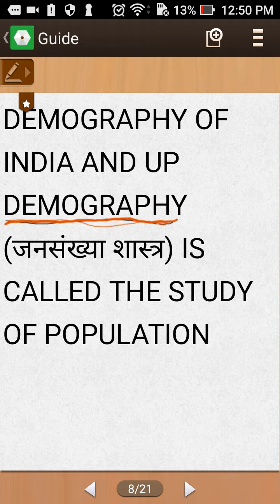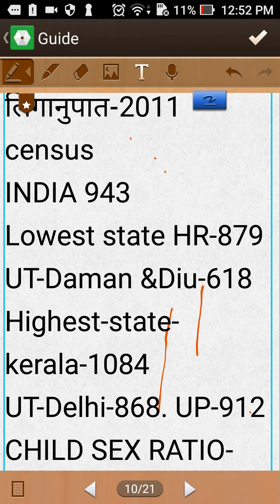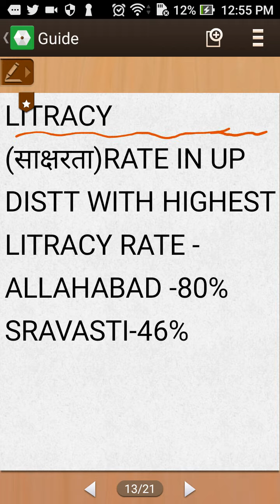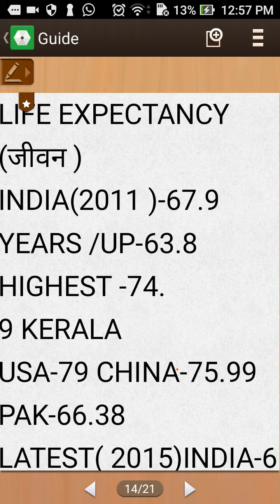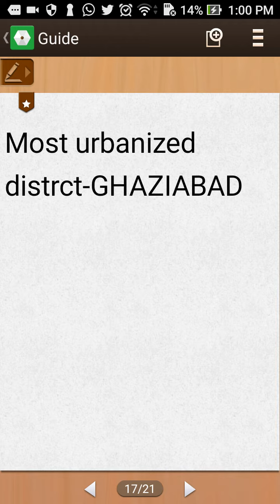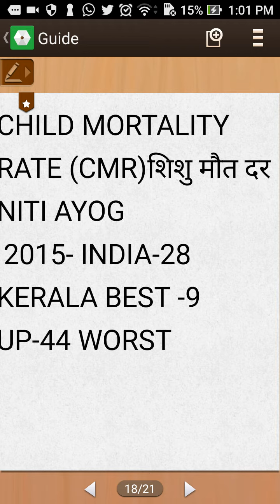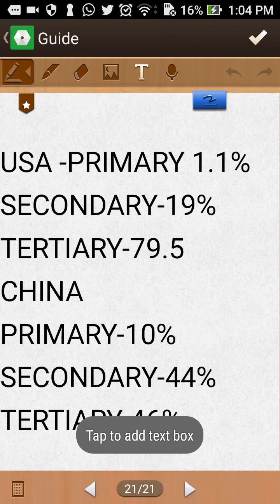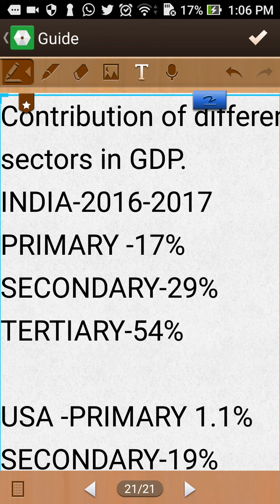IMPORTANT DEMOGRAPHIC DATA/महत्वपूर्ण डेमोग्राफिक डेटा Especially FOR PCS(UP,MP, RAJ),UPSC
Any one can learn here how to prepare for Competitions like SSC CGL Banking PO or Clerical, IAS ,PCS or any other exams/Short cuts for Maths ,Reasoning and Sc and GK etc.

This video contains questions asked in  UPPCS ,UPSC ,SSC CGL Exams so far with full explanation &  very useful for aspirants of SSC and Banking aspirants   (SSC CGL 2017, bank P O & Clerical ,Bed ,ETE, CTAT)

For more videos on different topics please check the following links .

fOR multiplication by 9999